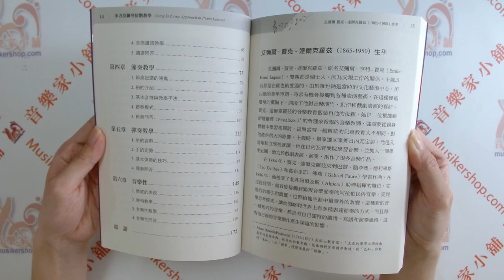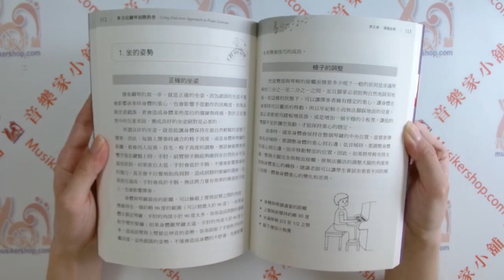達爾克羅茲教學法之應用 多方位鋼琴初階教學【9786269645510】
達爾克羅茲教學法之應用  多方位鋼琴初階教學

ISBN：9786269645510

頁數：174頁 (15 x 21公分)

推薦序

多方位鋼琴教學介紹

作者序

艾彌爾 賈克 - 達爾克羅茲生平

達爾克羅茲教學法的理念與內容

第一章 多方位鋼琴教學的架構

 1. 達爾克羅茲教學法的影響

 2. 多方位鋼琴教學的理念

 3. 多方位鋼琴教學的特色

第二章 接觸鋼琴

 1. 手的暖身

 2. 鋼琴遊戲

 3. 認識鍵盤位置

第三章 讀譜教學

 1. 音高記譜的演進

 2. 讀譜前的預備

 3. 聲音高與低

14 多方位鋼琴初階教學 Using Dalcroze Approach in Piano Lessons

 4. 音高讀譜教學

 5. 讀譜問答

第四章 節奏教學

 1. 節奏記譜的演進

 2. 拍的介紹

 3. 基本音符與教學手法

 4. 節奏模式

 5. 節奏問答

第五章 彈奏教學

 1. 坐的姿勢

 2. 手的姿勢

 3. 基本彈奏的技巧

 4. 彈奏問答

第六章 音樂性

 1. 情感的表現

 2. 樂句教學

3. 音樂性教學

4. 音樂性問答

結語